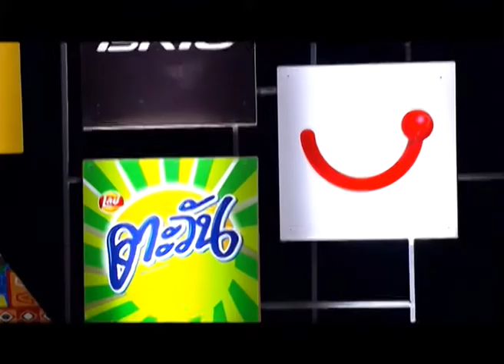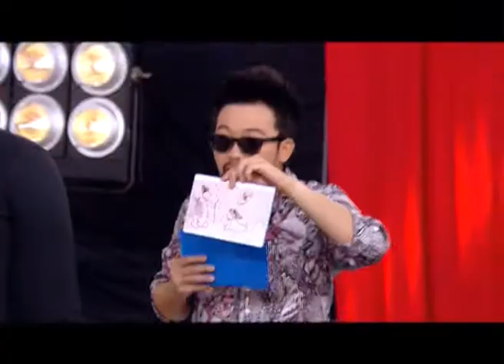THE SNAKE Copyshow ชาย VS Copyshow หญิง ตอน2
THE SNAKE เกมงูซ่า
พิธีกร : น้าเน็ก เกตุเสพย์สวัสดิ์ ปาลกะวงศ์ ณ อยุธยา
เทป : Copyshow ชาย VS Copyshow หญิง ตอน2
ออกอากาศ 5 ธ.ค.56

ทุกวันพฤหัสบดี ทุ่มครึ่ง (19.30น.)
ทางช่อง WORKPOINT TV

ติดตามความเคลื่อนไหวรายการ

produced by
ADAY TV